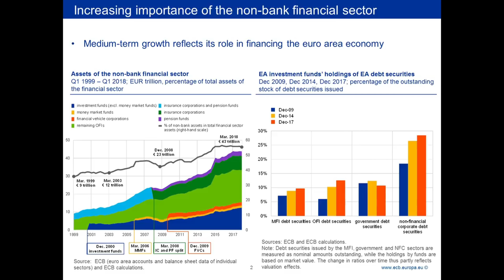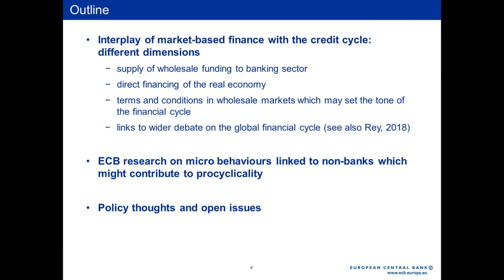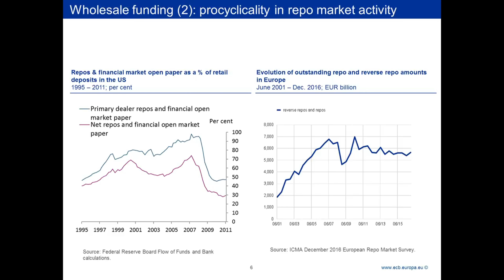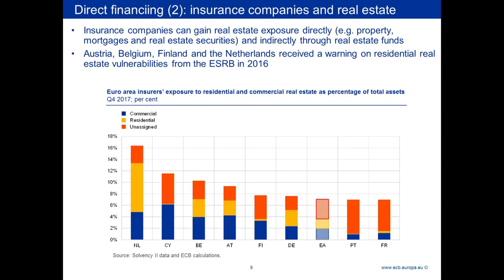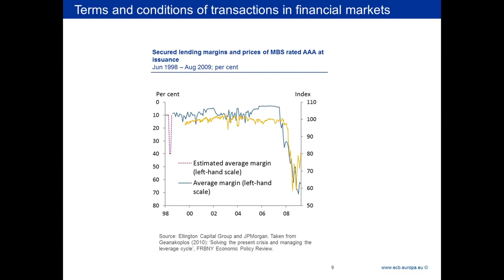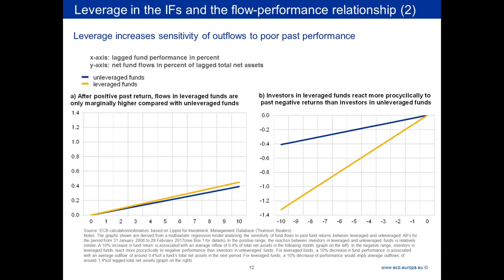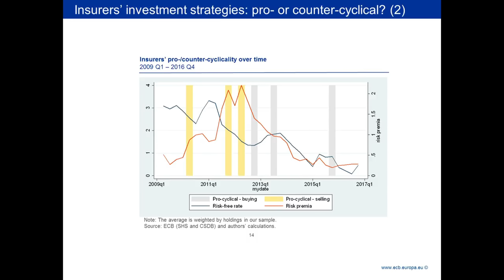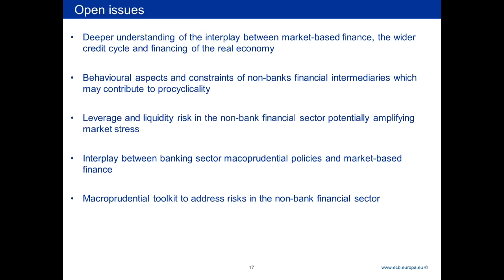Sujit Kapadia: What are the Liquidity Risk, Maturity Risk and Solvency Risk in Banking?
Sujit Kapadia: Market-Based Finance, Liquidity and Maturity Risk, Solvency Risk and Leverage.
Sujit Kapadia, Head of Division, European Central Bank.
Market-based finance refers to the system of markets (eg equity and debt markets), non-bank financial institutions (including investment funds, hedge funds, pension funds and insurers) and infrastructure (such as central counterparties and payments providers) which, alongside banks, provide financial services to support the wider economy. It is an important component of both the global and UK financial systems. Analysis by the Financial Stability Board Opens in a new window (FSB) shows non-bank financial institutions account for 50% of the global financial sector’s assets, approximately the same share as in the UK.
Liquidity risk and maturity risk are both important considerations in financial management, particularly for banks and financial institutions. Liquidity risk refers to the potential for a bank to be unable to meet its short-term obligations, while maturity risk is the risk associated with differences between the maturities of assets and liabilities. Maturity mismatch, where short-term liabilities (like deposits) are used to fund long-term assets (like loans), can exacerbate liquidity risk.
Solvency risk and leverage are closely related, as leverage refers to using debt to finance a company's operations, and solvency measures a company's ability to meet its long-term obligations. Higher leverage, meaning more debt relative to equity, can increase solvency risk, as it can make it harder to cover debt obligations during financial downturns. Conversely, a strong solvency position, with sufficient assets relative to liabilities, can mitigate the risk associated with high leverage.

Third ESRB annual conference -Session 2: Identifying and assessing risks in the shadow banking system

The EU shadow banking system has grown significantly in recent years. This reinforces the need to develop a framework to monitor risks in this part of the financial sector. Such a risk monitoring framework is a key part of a broader macroprudential strategy. This session discussed potential financial stability risks and key elements which should be considered when monitoring risks and vulnerabilities in the shadow banking system.

Chair:
Richard Portes, Professor, London Business School

Speakers:
Rustom Irani , Professor, University of Illinois
Catherine Lubochinsky, Professor, University Paris 2

سوجيت كاباديا: التمويل القائم على السوق، مخاطر السيولة والاستحقاق، مخاطر الملاءة المالية والرافعة المالية.

سوجيت كاباديا، رئيس قسم، البنك المركزي الأوروبي.

يشير التمويل القائم على السوق إلى نظام الأسواق (مثل أسواق الأسهم والديون)، والمؤسسات المالية غير المصرفية (بما في ذلك صناديق الاستثمار، وصناديق التحوط، وصناديق التقاعد، وشركات التأمين)، والبنية التحتية (مثل الأطراف المقابلة المركزية ومقدمي خدمات الدفع)، والتي تُقدم، إلى جانب البنوك، خدمات مالية لدعم الاقتصاد الأوسع. ويُعدّ التمويل القائم على السوق عنصرًا أساسيًا في كل من النظامين الماليين العالمي والبريطاني. ويُظهر تحليل أجراه مجلس الاستقرار المالي (FSB) أن المؤسسات المالية غير المصرفية تُمثل 50% من أصول القطاع المالي العالمي، وهي حصة تُقارب تلك الموجودة في المملكة المتحدة.

تُعدّ مخاطر السيولة ومخاطر الاستحقاق من الاعتبارات المهمة في الإدارة المالية، وخاصةً بالنسبة للبنوك والمؤسسات المالية. يشير خطر السيولة إلى احتمال عجز البنك عن الوفاء بالتزاماته قصيرة الأجل، بينما يشير خطر الاستحقاق إلى المخاطر المرتبطة بالاختلافات بين آجال ا

تُعدّ مخاطر السيولة ومخاطر الاستحقاق من الاعتبارات المهمة في الإدارة المالية، وخاصةً بالنسبة للبنوك والمؤسسات المالية. يشير خطر السيولة إلى احتمال عجز البنك عن الوفاء بالتزاماته قصيرة الأجل، بينما يشير خطر الاستحقاق إلى المخاطر المرتبطة بالاختلافات بين آجال استحقاق الأصول والخصوم. ويمكن أن يؤدي عدم تطابق آجال الاستحقاق، حيث تُستخدم الخصوم قصيرة الأجل (مثل الودائع) لتمويل الأصول طويلة الأجل (مثل القروض)، إلى تفاقم خطر السيولة.